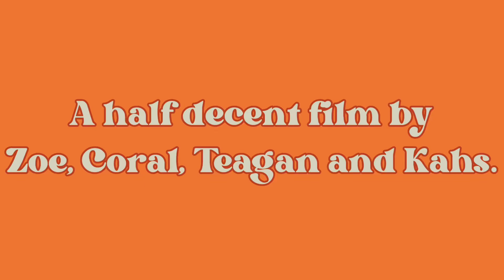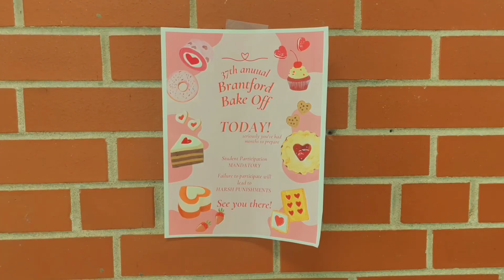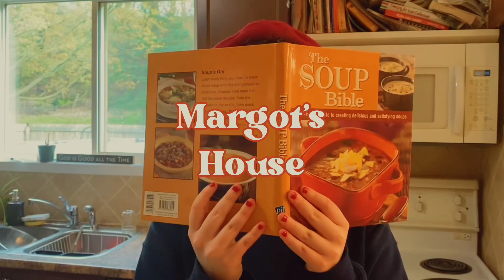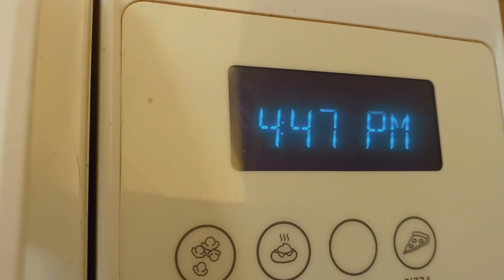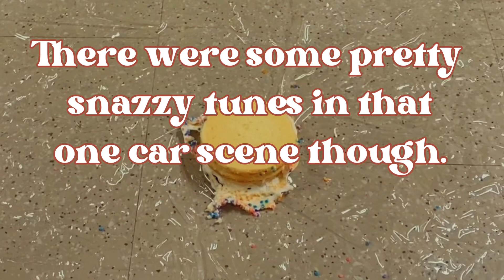A half decent film (bake off)